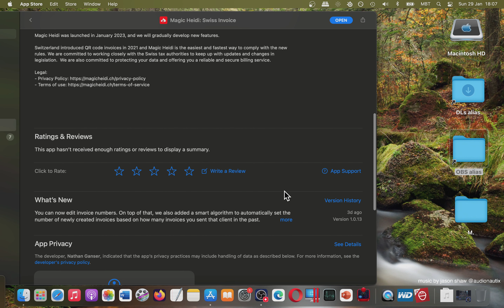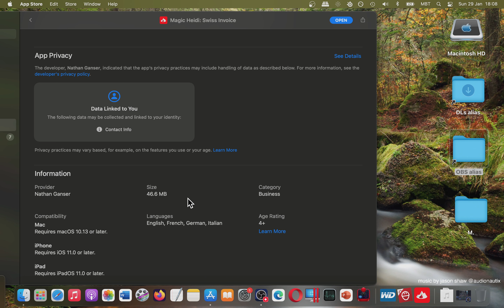[MAC OS] Magic Heidi Swiss Invoice Business App : Basic Overview (Mac App Store)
Best Sellers in Mac Software. Best for a reason